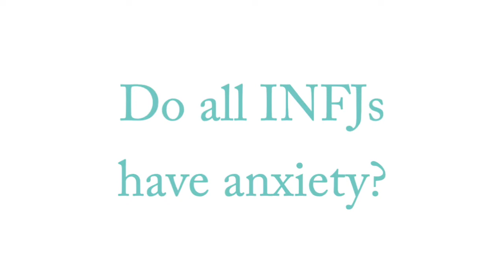Do all INFJs have anxiety? | MBTI INFJ Personality Type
Are you an INFJ?

Listen to the full episode of The Quiet Ones Podcast

-*- INFJ Community -*-
A place for INFJs to share ideas, experiences and support each other
The best part of INFJ community is that it’s free and always will be.
to join the conversation today!